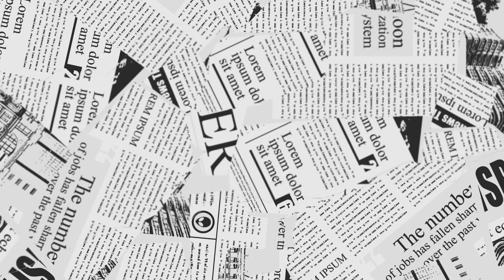800 रुपये बर्बाद Meesho MONSOON SPECIAL Daily/Office Wear KurtaSet/Meesho Kurta Haul/MeeshoKurtiHaul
*HUGE*Meesho Kurta/Kurta Dupatta Haul Starting 463🌼 Sequence & Embroidery Special Kurta Set

Hello dosto! SOURCEBOOK GLAMOUR channel pe ek exciting giveaway start ho raha hai, jisme 10 WINNERS announce honge. Rules aur regulations bahut hi easy hain.  mere channel ke 10K subscribers hone chahiye, jo aap sab ke pyaar aur support se zarur ho jayenge.10K family banate hain, toh Same Month ke Last Main 10 winners announce honge.

4. Apne comments mein # InvitedBy [aapka naam] zarur use karo agar aap karte hain to
5. # Participate hashtag ka use karo apne comments aur social media posts mein.
6. Mujhe Instagram pe follow karo.
7. Giveaway ki information ko apne social media platforms pe share karo.
8.Mere Youtube Channel Par Active Rahe .

ADDITIONAL POINTS:
• Jo sabhi rules follow karenge, unme se winners randomly select kiye jayenge.
• Apne subscriptions aur shares ko public set karna ensure karein taaki unhe verify kiya ja sake.
• Multiple entries allowed hain, to apne chances badhane ke liye aur friends ko invite kar sakte hain.
• Giveaway sabke liye open hai, lekin eligible hone ke liye sabhi steps follow karna zaroori hai.

Aap sab ke pyaar aur support se hum jaldi hi 10K family banayenge aur kuch lucky winners ko amazing prizes milenge.

Thank you for being a part of the SOURCEBOOK GLAMOUR community!

My Measurements :
Height -5'2
Size -L

🌿All Products Code :
💕 Peach Colour Kurta Set Code -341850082
🌿Pure Cotton kurta Set Code - 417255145
💕Dark Pink Kurta Set Code - 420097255
🌿Maroon Colour Kurta Set Code - 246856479

300 रुपय वसूल Meesho daily wear Products/ Meesho Kurti/kurta Haul/ Meesho party wear  Products /meesho festival dhamaka Product

40 पैसा वसूल Meesho paisa wasul products/ Meesho kurti set Haul/ Meesho cotton kurta set /meesho chikankari suit  Products /chikankari  Product